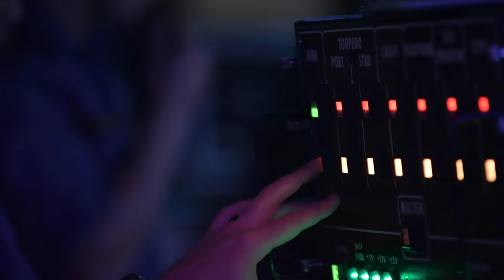RIMPAC 2022: NSFS Rodeo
CA PACIFIC OCEAN (July 14, 2022) - Royal Canadian Navy frigate HMCS Winnipeg (FFH 338) participates in a Naval Surface Firing Serial (NSFS) Rodeo in the pacific ocean near the coast of Hawaii during Rim of the Pacific (RIMPAC) 2022, July 14.

PACIFIC OCEAN
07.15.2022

Twenty-six nations, 38 ships, three submarines, more than 170 aircraft and 25,000 personnel are participating in RIMPAC from June 29 to Aug. 4 in and around the Hawaiian Islands and Southern California. The world’s largest international maritime exercise, RIMPAC provides a unique training opportunity while fostering and sustaining cooperative relationships among participants critical to ensuring the safety of sea lanes and security on the world’s oceans. RIMPAC 2022 is the 28th exercise in the series that began in 1971. (Royal Canadian Navy video by S1 Melissa Gonzalez)

Film Credits: Video by Canadian Forces LS Melissa Gonzalez